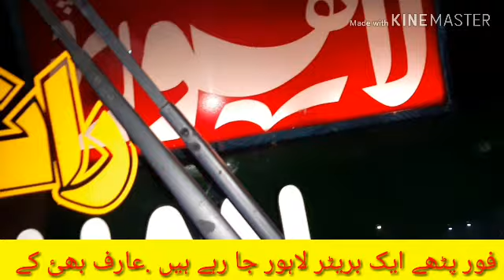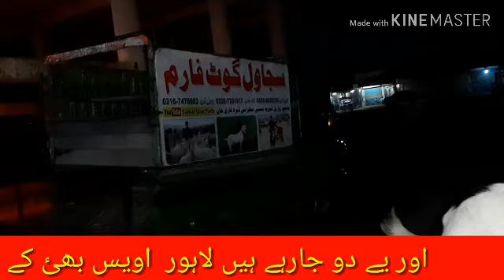249) 8.5.2019 03368056786.hamre faeam ka wezaet kare shokrya monaseb kemat mele ke insha allah betal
mandi wala ,mohammad por mandi
Dera Ghazi khan mandi ,
Sahiwal mandi ,kot jhota mandi dera ghazi khan